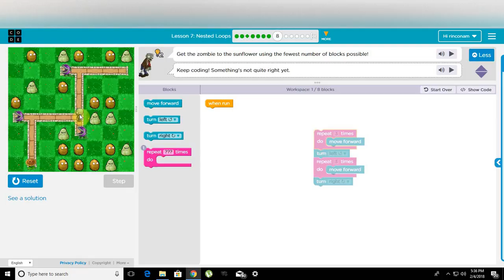Lesson 7 Activity 8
Lesson 7 Activity 8; Identifying patterns and nested loops.